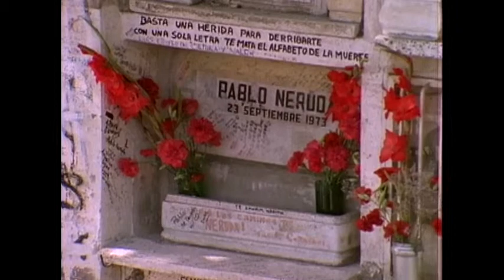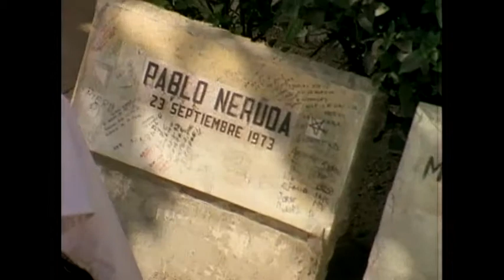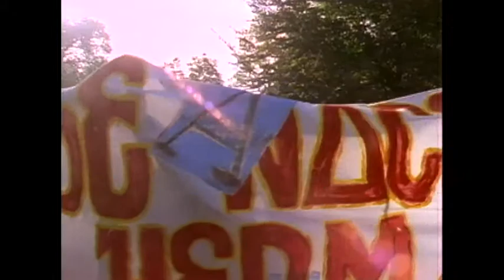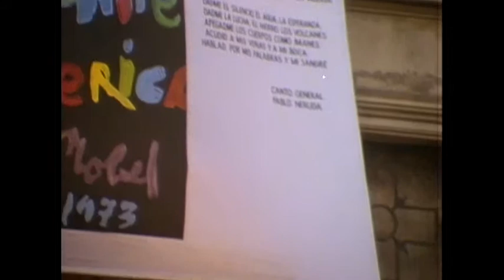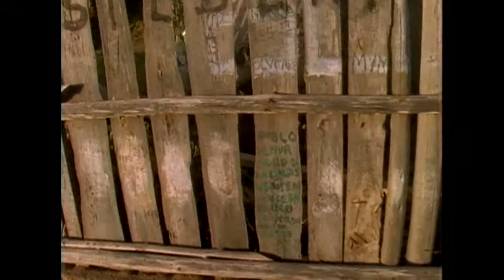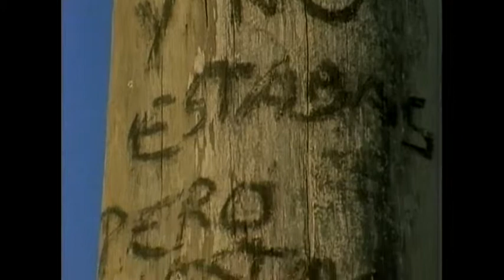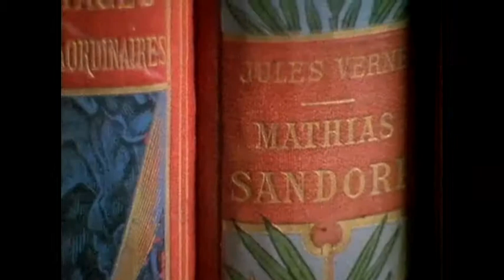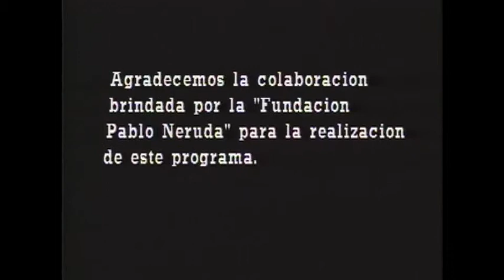Neruda en Isla Negra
Despues de más 20 años de su fallecimiento, el poeta de América Latina, Pablo Neruda, regresa a Isla Negra.
Este es el primer documental realizado por Inti Cordera en 1992, en coproducción con Canal 22.